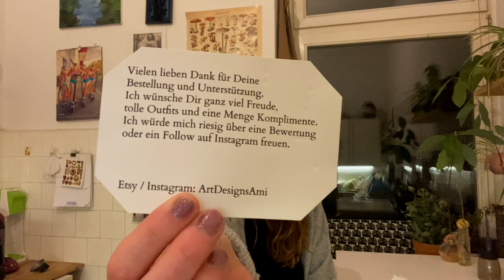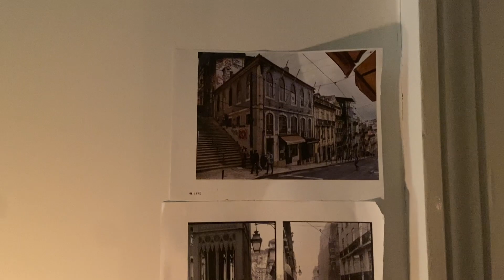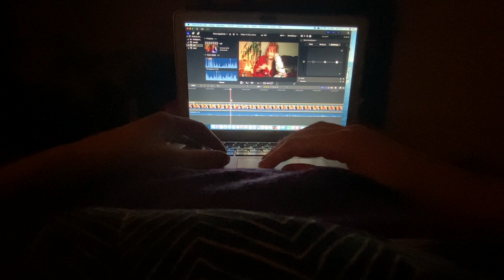ASMR my evening routine 🌙 & room tour 🪴:)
Hello there ♥️ welcome to my evening routine :) here you can see things that I’m trying to do in the evening. It’s definitely not every evening the same. Sometimes I also do sports or meet friends.

I hope you enjoyed this video & my tiny room tour ✨💜